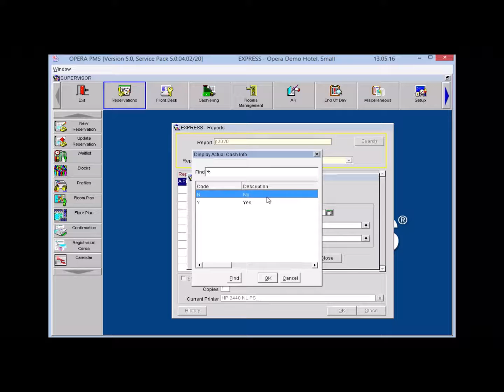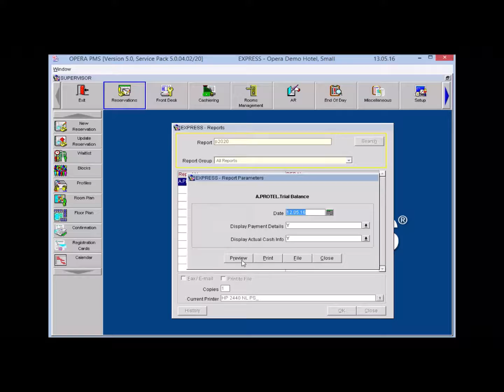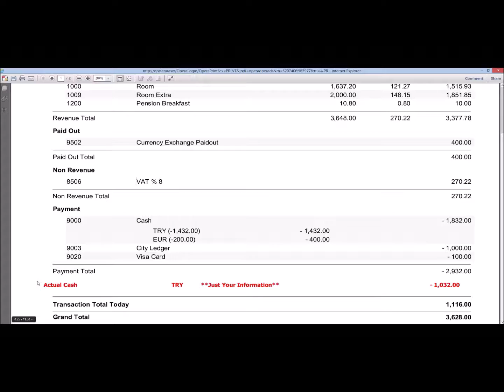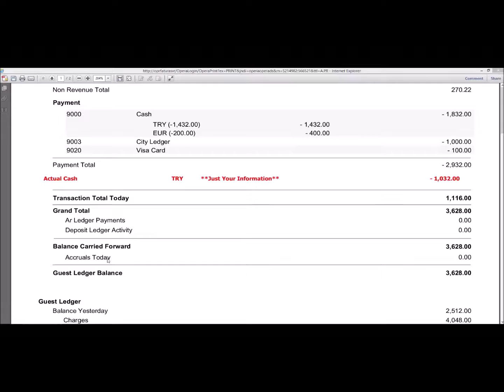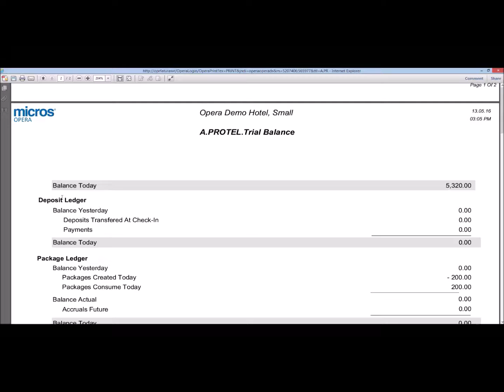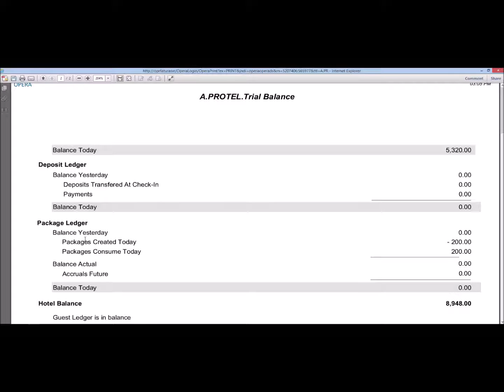OPERA | 3.Finans Raporları - 01.Trial Balance